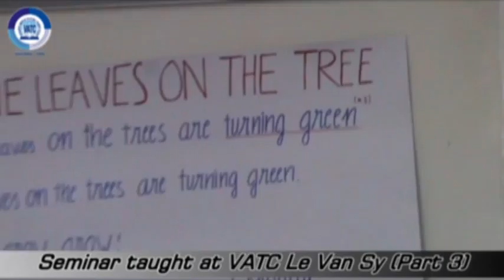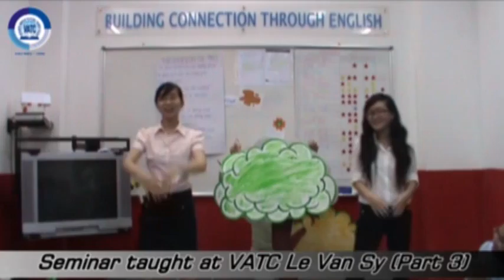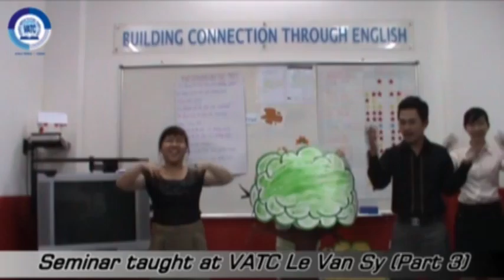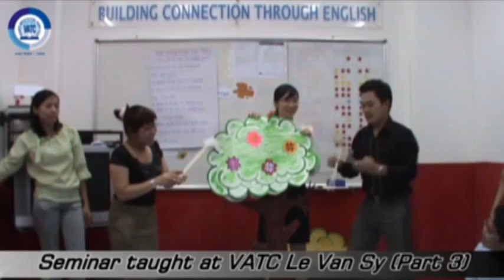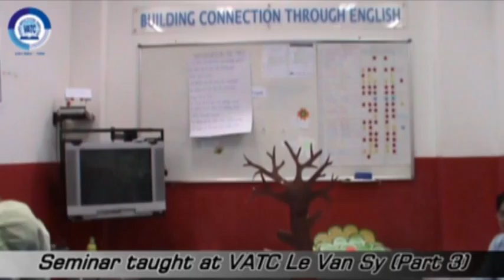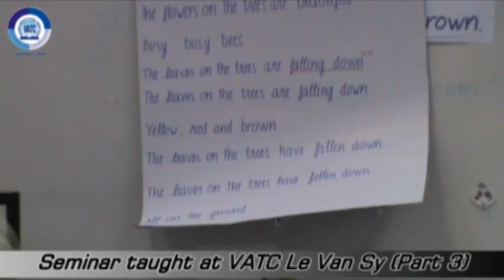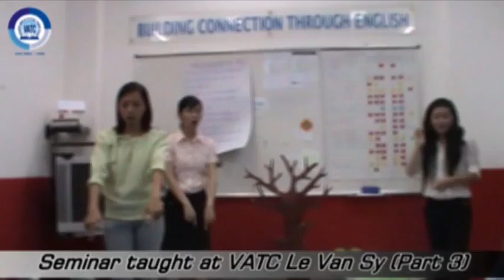Thao giảng 07122010 -8